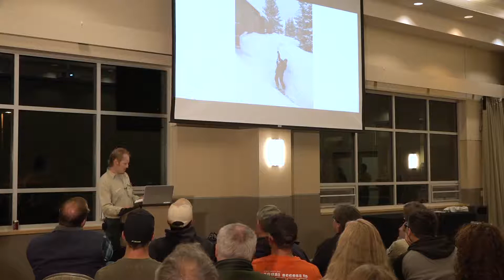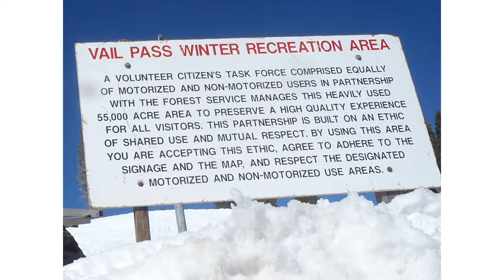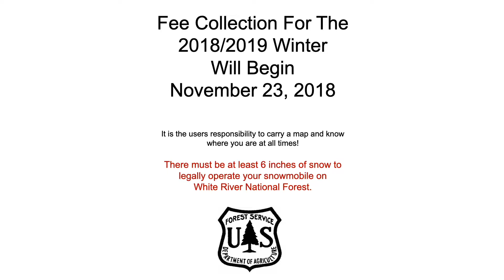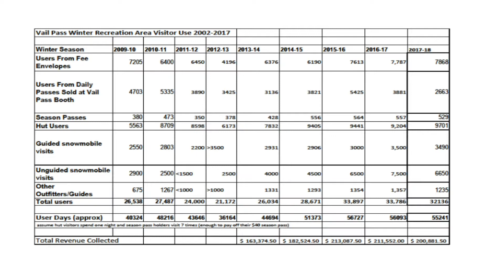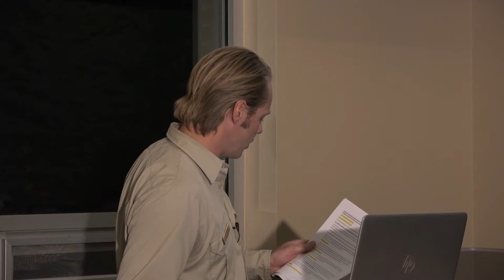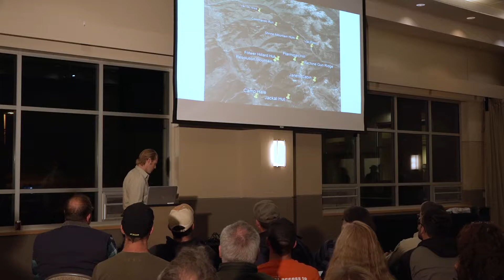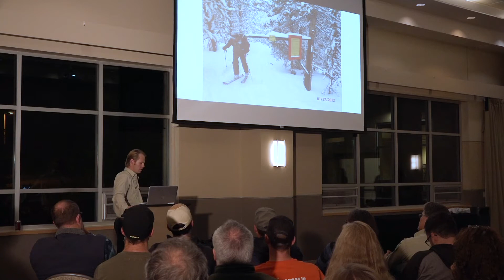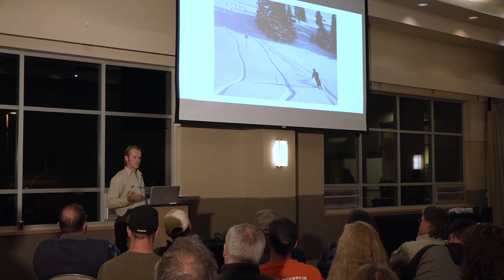Night 1 | USFS Models | Jonathan Hare, The Vail Pass Model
Jonathan Hare presents the Vail Pass Model as part of the USFS Models for Winter Recreation Planning on November 1st, 2018 and the Winter Travel Management Learning Series. The USFS Models for Winter Recreation Planning Talk is the first talk in the series programmed by MEM at Western Colorado University. The Series brings professionals, experts, and local stakeholders in the field of winter travel management together to discuss various dimensions of winter travel management.